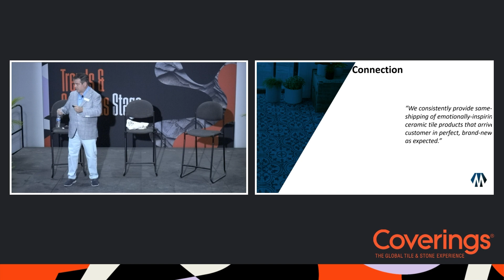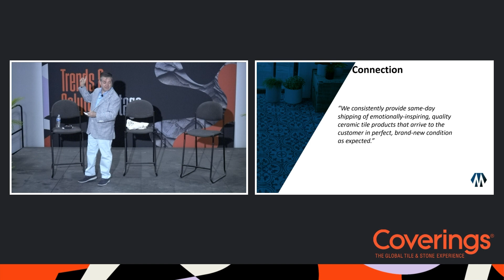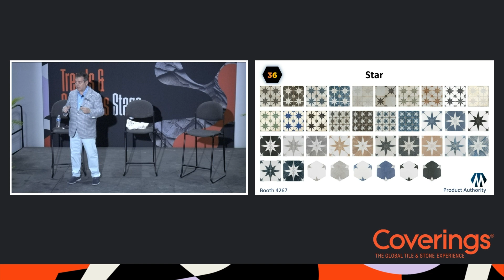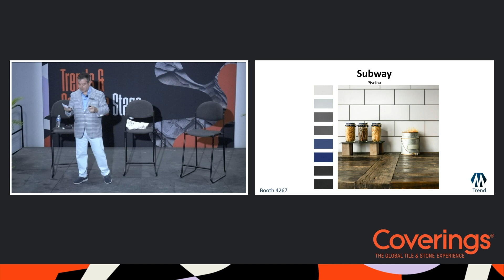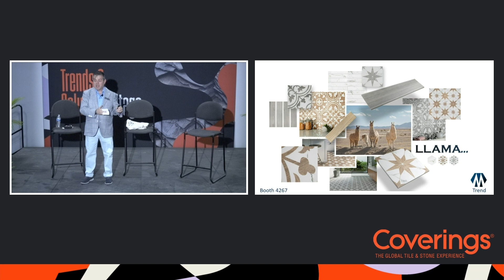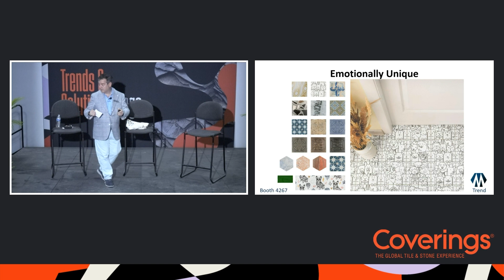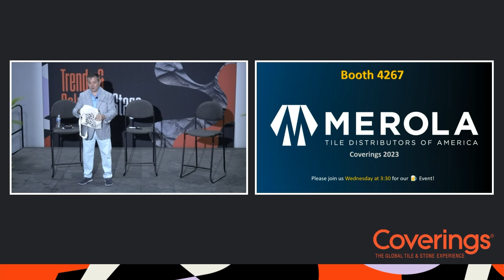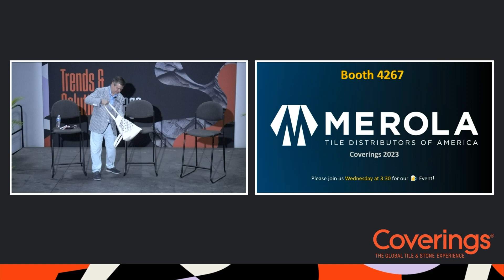Merola Tile Distributors of America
About Us How it began Merola Timeline Today's Environment Merola Tile Distributors Our Ethos - culture Our Brand - our specialty Why Merola - products Community Service Why it's a pillar How we contribute.